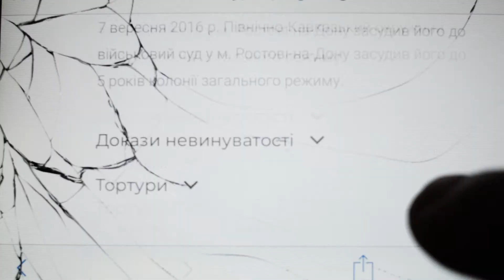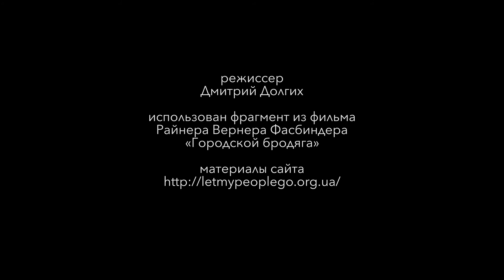Список Сенцова. Нури Примов.